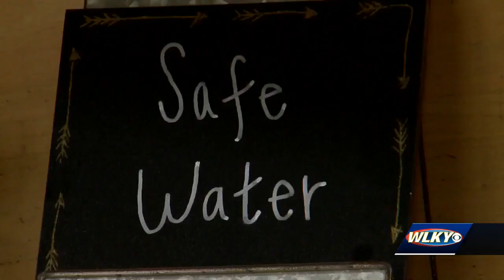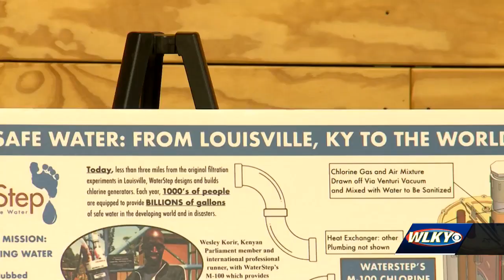West African man visits Louisville, opens up about life-changing work with WaterStep